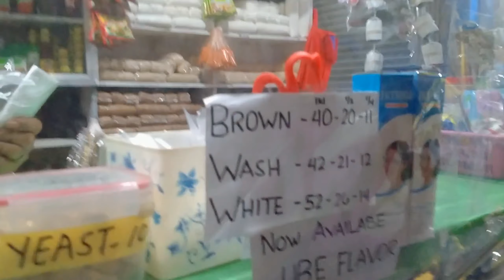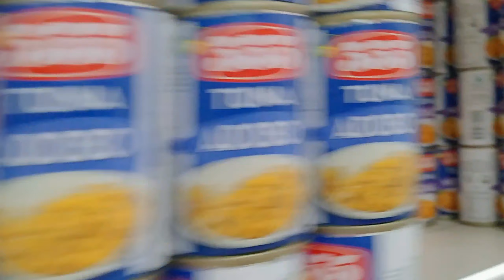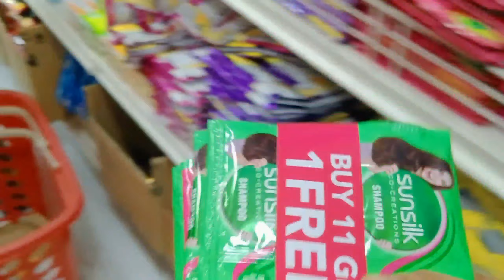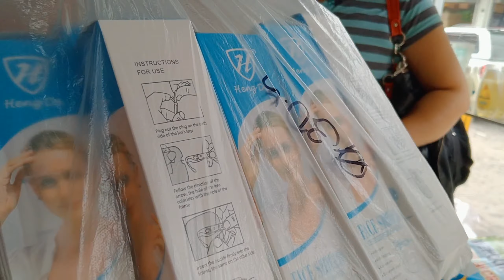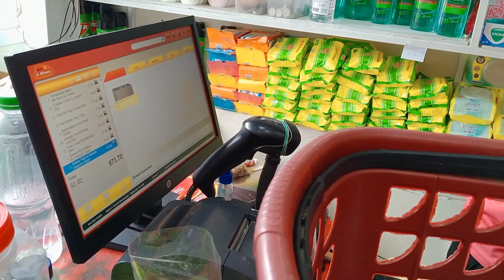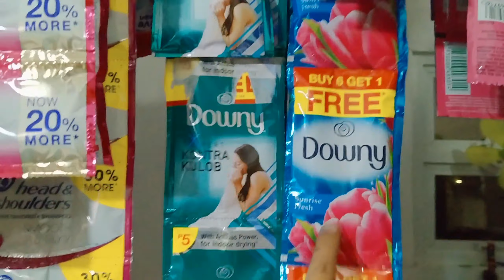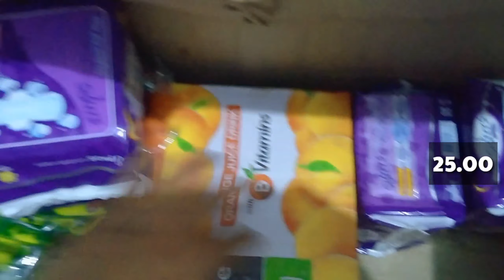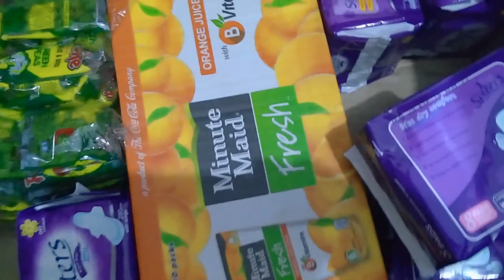Biglaang pamimili ng kulang sa aking Tindahan September 18, 2020